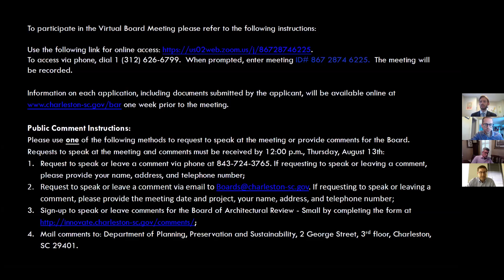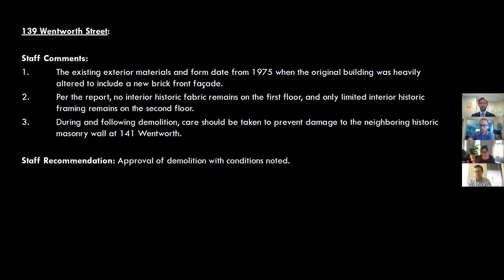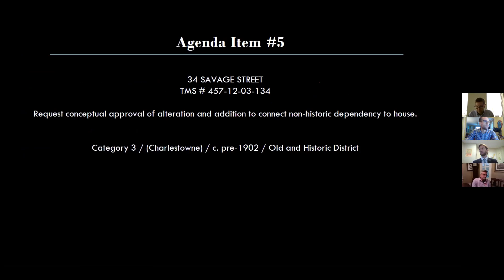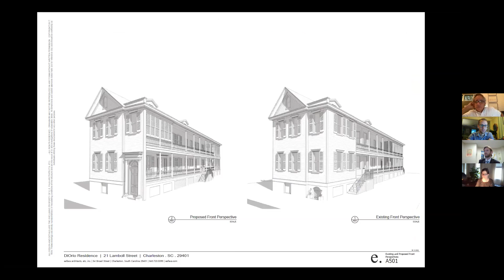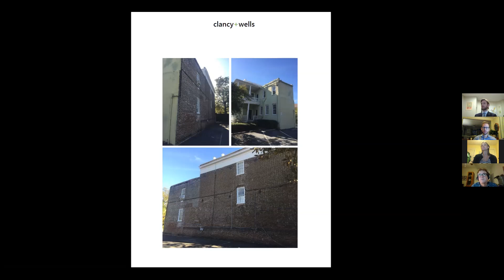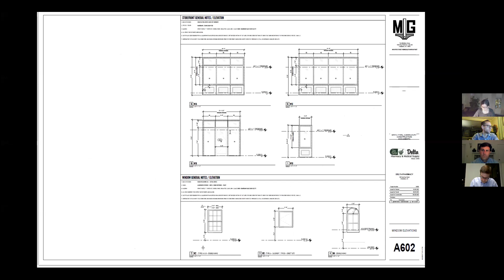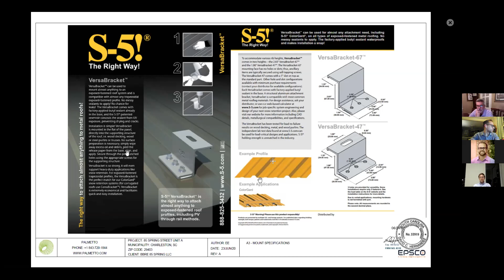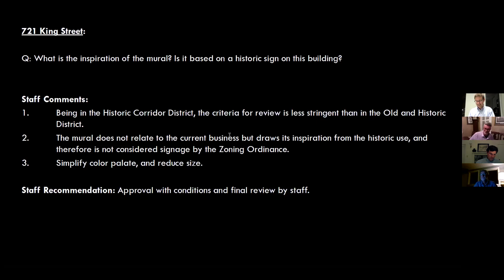City of Charleston BAR-S Meeting 8/13/2020